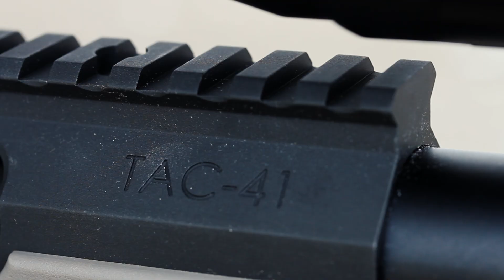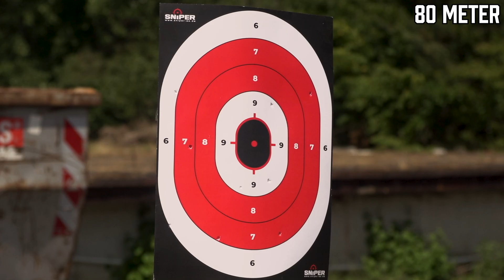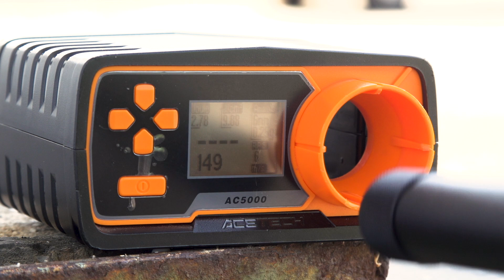SO GUT ist die neue SILVERBACK TAC 41 P AIRSOFT SNIPER! Review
Die neue Silverback Tac 41 P ist SO GUT! Wir stellen euch die neue starke Airsoft Sniper von Silberback in diesem Review vor. Mit stolzen ~3 Joule haut dieses Airsoft Sniper Rifle richtig rein! Wir hatten echt viel Spaß mit der neuen Tac 41 P von Silverback. Wie gefällt euch die Sniper?
Wir freuen uns schon aufs nächste Mal! Bis bald,

Eure SNIPER Filmcrew

► Schon unsere Neuheiten entdeckt?

Sendezeit: Jeden Montag oder so gibt's ein neues Video auf unserem Kanal. 🔫 Wir probieren es zumindest. Wirklich.